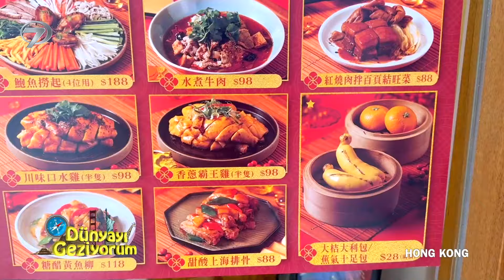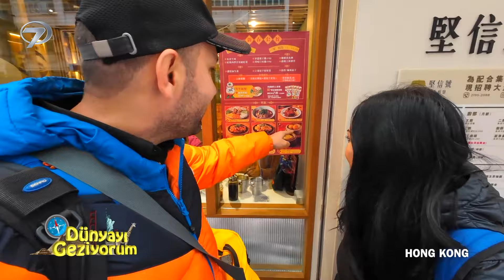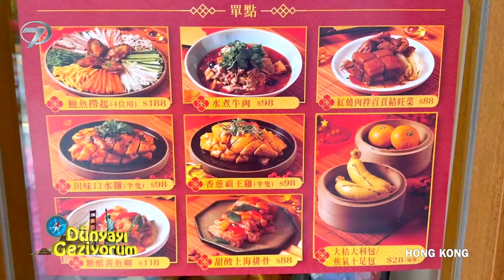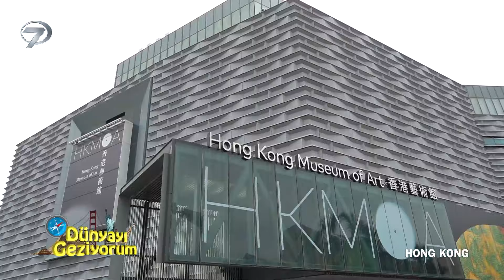Dünyayı Geziyorum – Hong Kong - 2 | 11 Şubat 2024